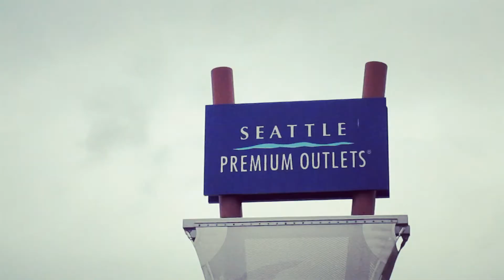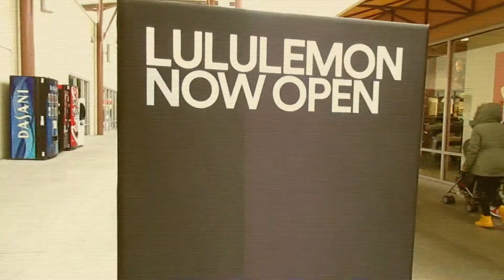Tempat Belanja Barang Barang Branded Di Seattle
_Biasanya kalo kita penegn belanja kita selalu ke outlet ini, ini adalah Seattle Premium Outlet , outlet paling besar di Washington state dan tentunya toko tokonya lebih banyak dan lebih lengkap dari outlet2 yang lainnya